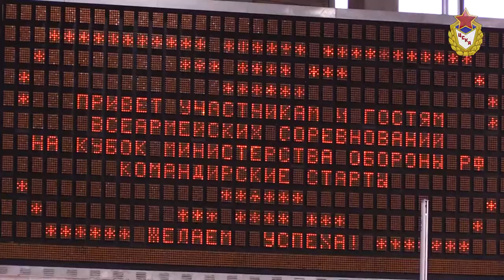Командирские старты - 2014. Легкоатлетическая эстафета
В легкоатлетическо-футбольном комплексе ЦСКА завершился первый этап Всеармейских соревнований на Кубок Министерства обороны РФ «Командирские старты» — легкоатлетическая эстафета.